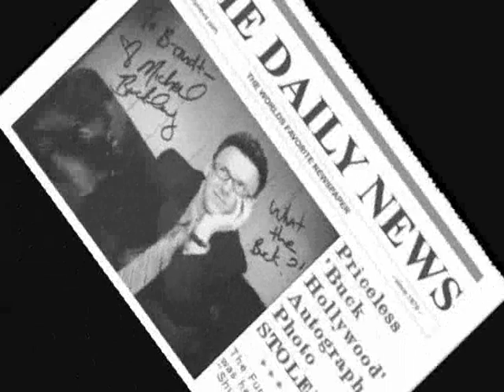Buck Hollywood - I had to have it !!!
Brandt TV has its first video... let me know what you all think, thanks... BTV

CREDITS:

Creative Genius - Me
Director - Me
Camera Op - um... me
Set Decorator - Money Foolishly Spent
Thieves - Katryna
                -  and well, um, yeah, me again
Little Girl Sleeping - Kayla
Gopher - Fred Grandy

with a special appearance by "Buck Hollywood's" picture